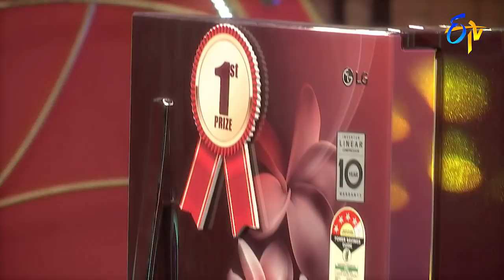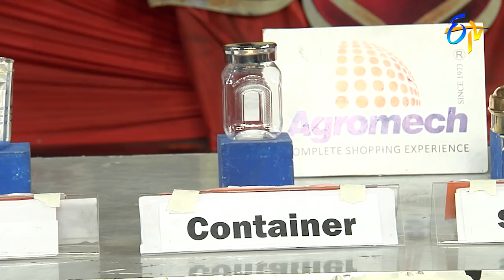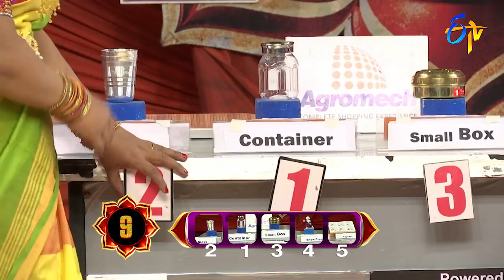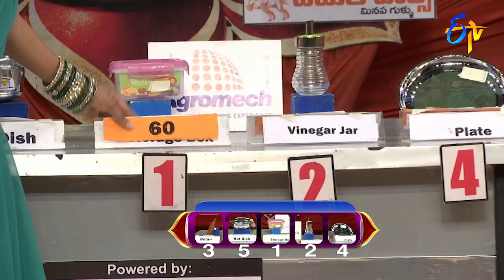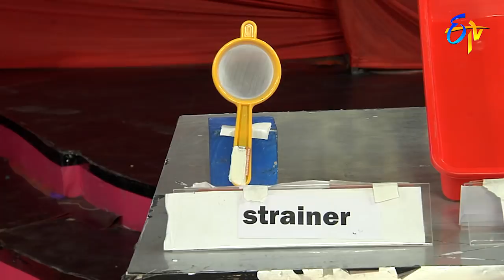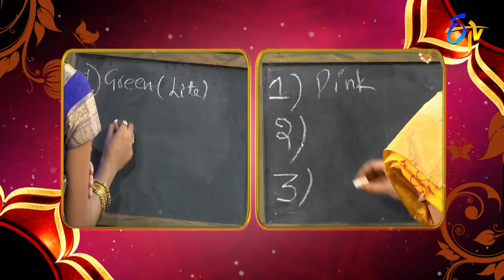Star Mahila | 27th July 2018 | Full Episode | ETV Telugu